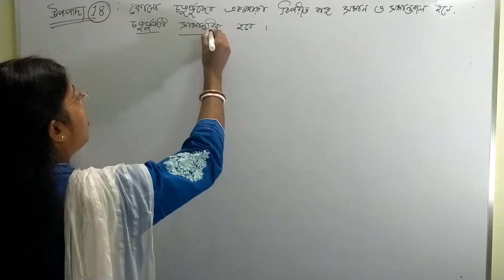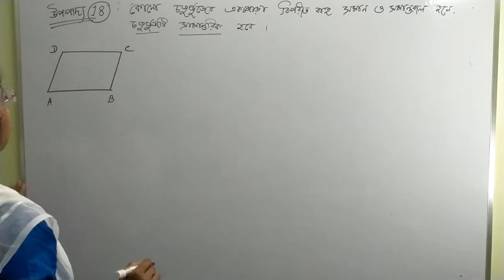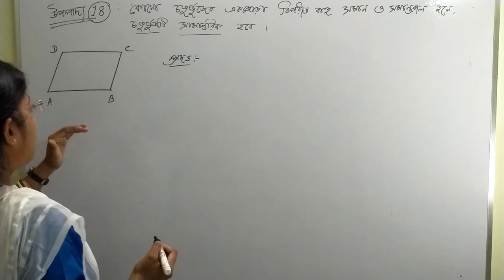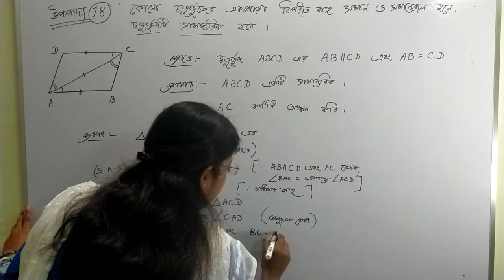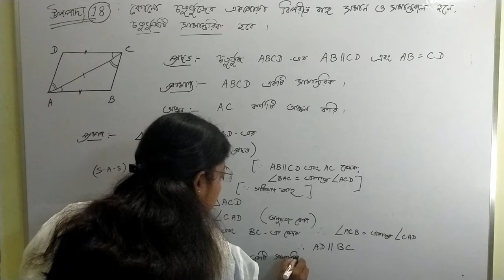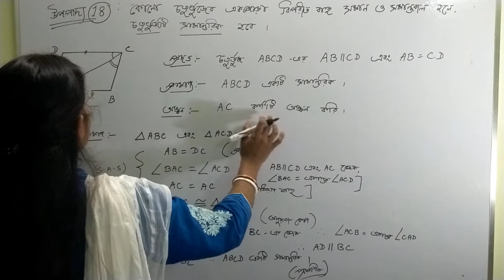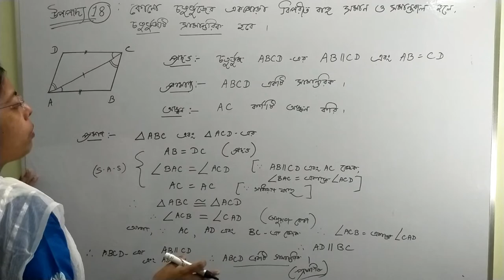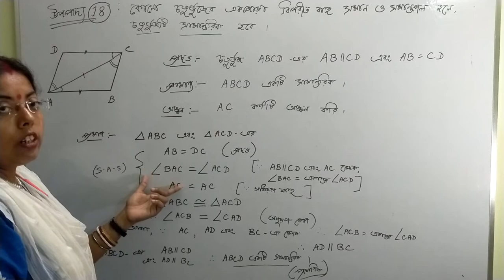Theorem 18 || upopadyo18 || class IX geometry|| WBBSE || complete proof with explanation|| madhyamik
Theorem 18 || upopadyo18 ||
Properties of parallelogram|| class IX geometry WBBSE|| class IX maths|| WBBSE syllabus||

Prove that if couple of opposite sides of a quadrilateral is equal and parallel to each other then,it is a parallelogram

Proman koro j kono choturbhujer ek jora biporit Bahu soman o somantoral hole choturbhuj ti ekti samantorik hobe

samantoriker dhormo ||
# class IX geometry
# class IX maths
# theorem 18
# upopadyo18